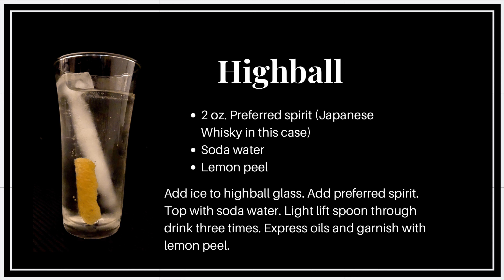Cocktail Notes || EP. 8.5 “Flamenco Sketches", by Miles Davis || Highball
I have a bonus video for everyone this week! Pianist extraordinaire and longtime music acquaintance, Charles Chen, requested “Flamenco Sketches” by Miles Davis. This song is the fifth and final track on the album, “Kind of Blue”. I originally skipped this last song for two reasons: the weekly schedule resulted in holiday videos for this week and next, and the song is just a freeform structure of five chords that is open to improvisation. Soloists would improvise over each chord as long as they desired before signaling the band to move onto the next one. There isn’t even a real melody. In that way, it really embraces the term “sketch” in its title. I spontaneously decided to do this recording over the weekend and complete the tribute to my favorite jazz album, “Kind of Blue”.

The cocktail I chose to pair this with is a “Highball”. It is a very straightforward drink. The definition is any spirit lengthened with soda water. Gin tonics, rum and cokes, and vodka sodas are all examples of a highball. In this case, I chose a Japanese whisky. This drink is a staple all over Japan. It is a common item on every menu and can even be found sold in cans at 7Elevens/Family Mart/Lawsons. Being a cocktail with such a simple definition, it is an open canvas for creativity. There is much freedom in its composition. Like a musician would in “Flamenco Sketches”, the imbiber can change proportions and highlight any flavor they want. Swapping in different base spirits and sodas? Go for it. Throwing in different flavoring agents? Why not. Both the song and the drink have minimal structures that embrace individual interpretation. Cheers!